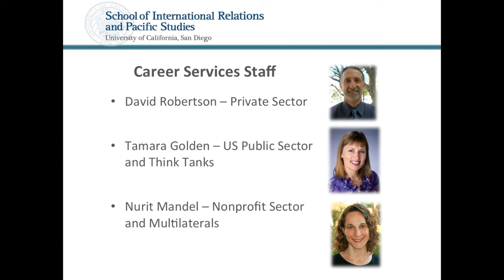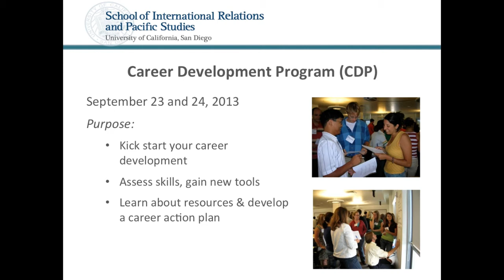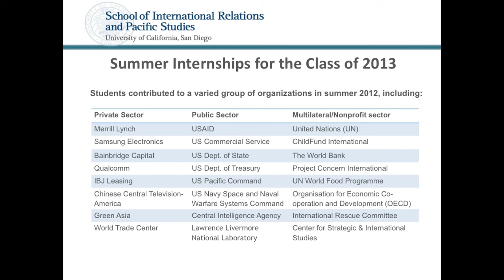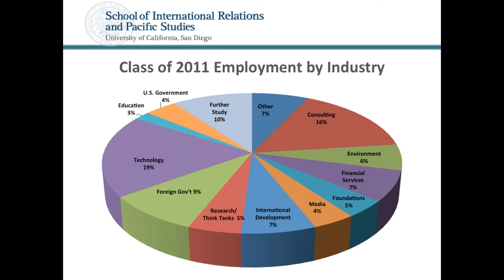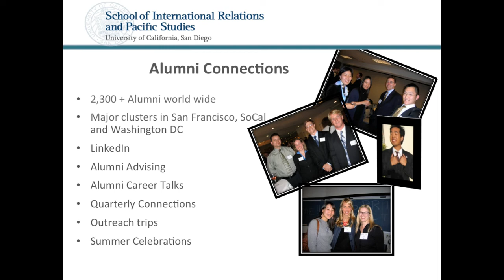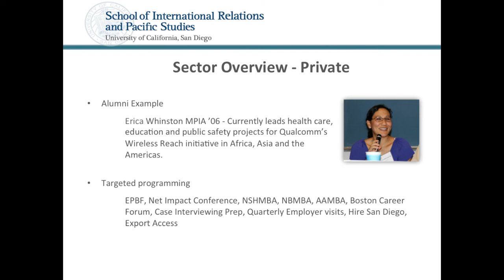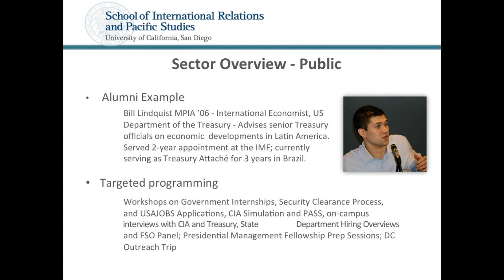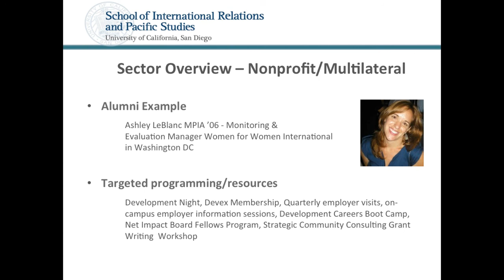IR/PS Career Services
The IR/PS Career Services team discusses the career development program, internship and professional development funding, employer info sessions, employer outreach trips to San Francisco, Washington, D.C., and Los Angeles, quarterly networking events, one on one career coaching, summer internships, employment opportunities by sector, employment statistics, and the IR/PS alumni network.